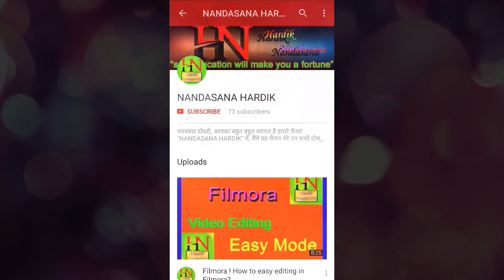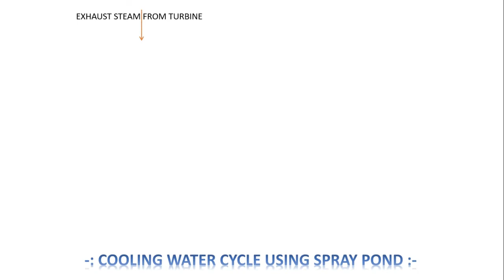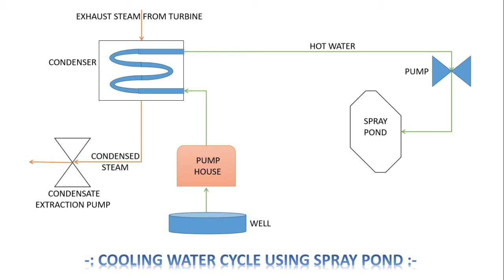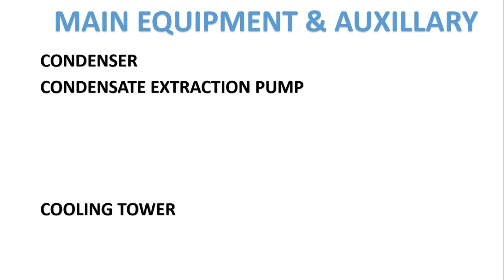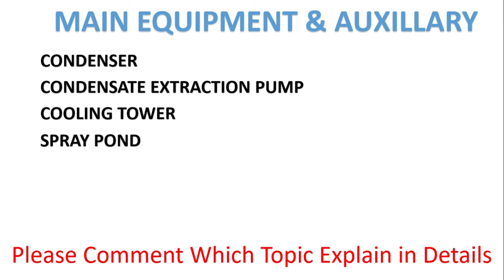Cooling Water Cycle Using Spray Pond Gujarati । કુલિંગ વોટર સાયકલ સ્પ્રેય પોન્ડ ના ઉપયોગ ગુજરાતી...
Hydro Power Station (Hindi) :-

TPS : Thermal Power Station (Gujarati) :-

TPS : Thermal Power Station (Hindi) :-